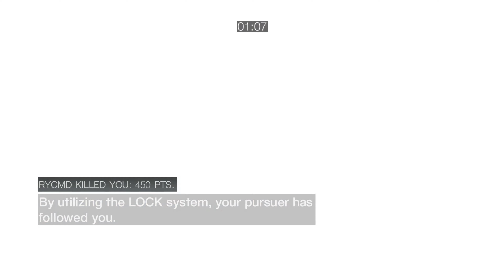Assassins Creed Brotherhood Multiplayer Video 16 (The Road To Level 50: Level 48)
This video was recorded on 03/21/2020 for my Road to Level 50 (PC Edition) series which will wrap up for good in nine videos from now.